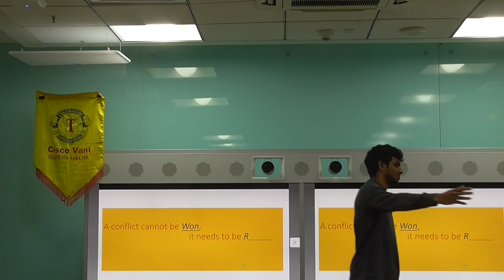Everyone wants the Orange! | TM Vikas Rao | #559 | CiscoVaniTMC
Cisco-Vani Toastmasters Club

Speaker : Vikas Rao
Title : Everyone wants the Orange!
Project : L2 P2-1
Session : 559